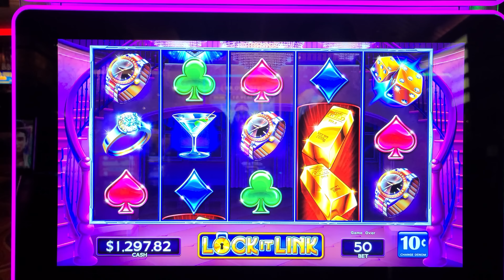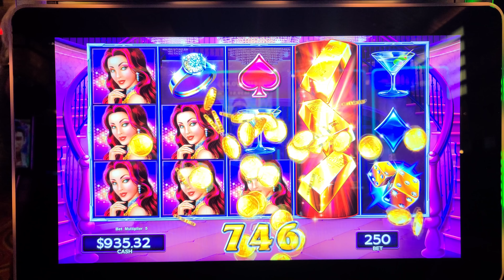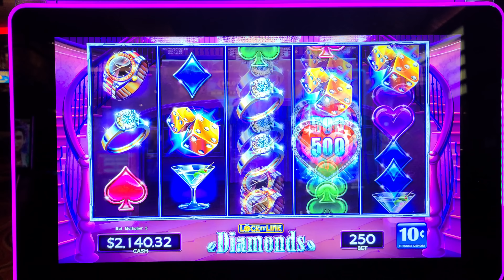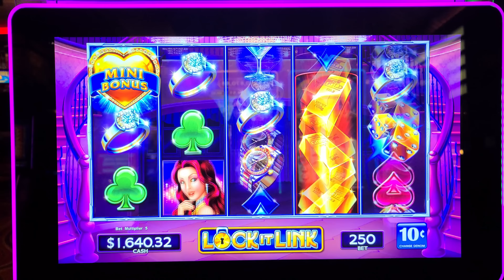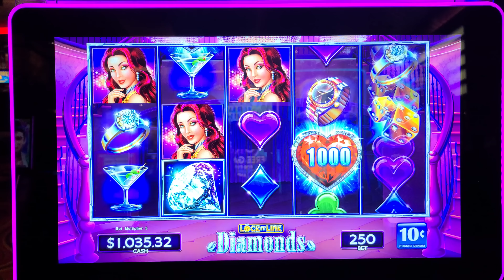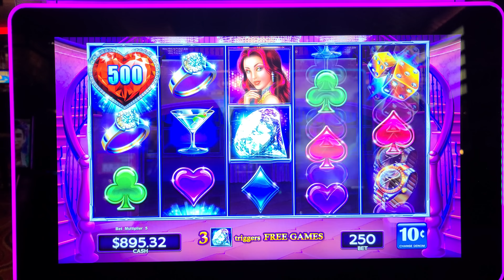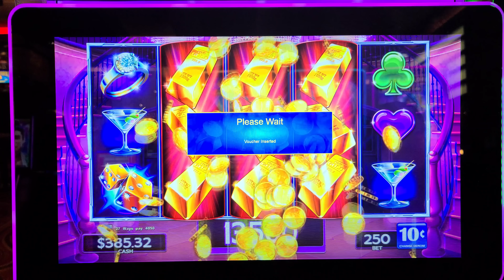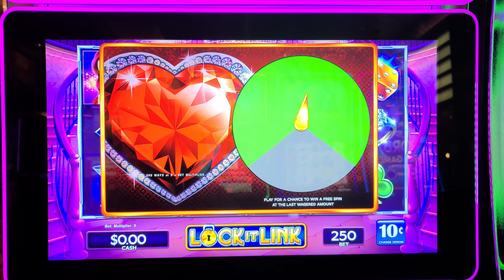I Played This Slot Machine at Red Rock Casino & WON This.... JACKPOT but not how you would expect it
I Played Lock it Link Slot Machine at Red Rock Casino & WON This. JACKPOT but not how you would expect it 😉 Want to spin along with me? You can play all the games you love from the casino on this app for free! Like the Lock it Link Games!

Shout out to our partners at @GoldFishCasinoSlots  for making it happen!

Lady Luck HQ is at the RED ROCK Hotel & Casino in Las Vegas. Today we are playing on Lock It Link High Limit Slot Machine. We land a bonus game and a jackpot handpay. What is your favorite Lock it Link slot machine? This Las Vegas Hotel and Casino is off strip but it so beautiful. This is a casino that a lot of local go to for their vegas fun.